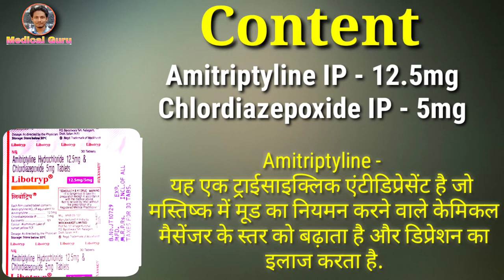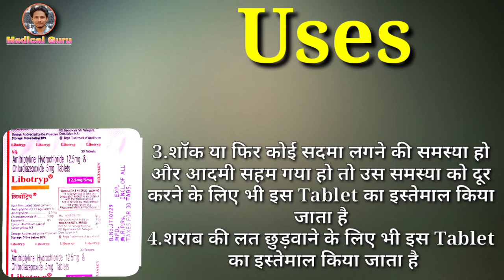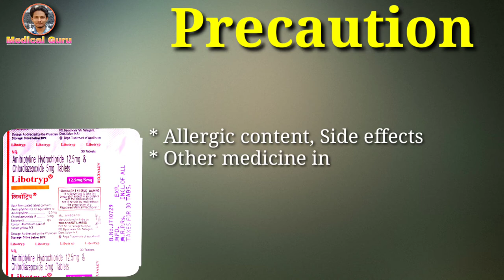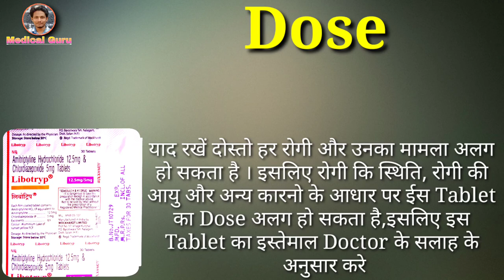Libotryp Tablet Review | Amitriptyline & Chlordiazepoxide Tablet | Uses | Dose | Side Effects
Libotryp Tablet Review | Amitriptyline & Chlordiazepoxide Tablet | Uses | Dose | Side Effects | Precaution​

Libotryp Tablet is used for Treatment of Depression & Anxiety.
This video is all about Libotryp Tablet, its uses, side effects, ingredients, price, dose, precautions and how to take, full detail in hindi.